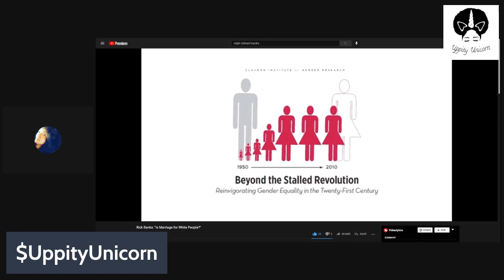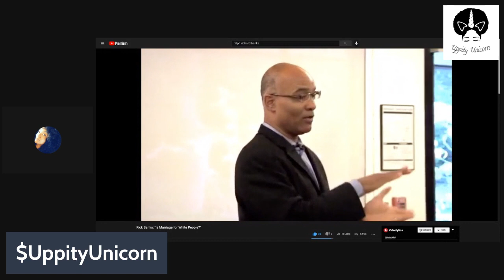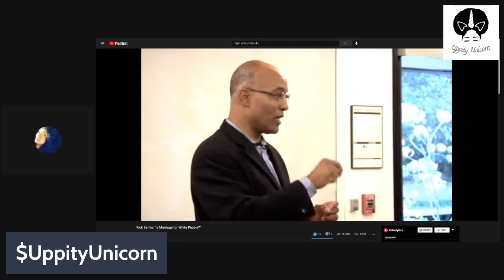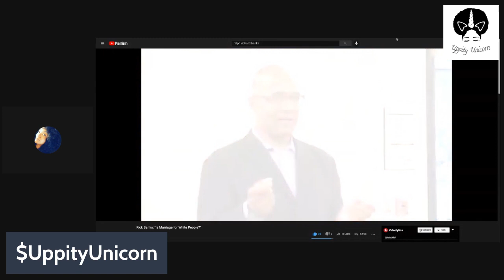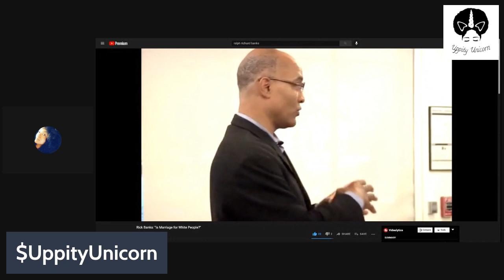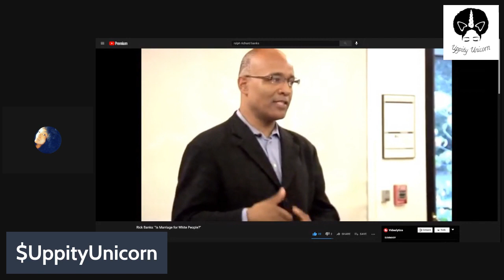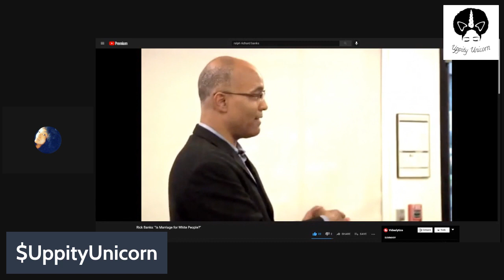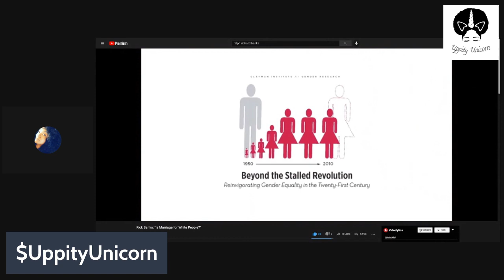Why didn't Kevin Samuels Just ask Professor Rick Banks?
It is because he did not really want an answer, he wanted to antagonize for a coin. Ladies, please stop falling for the things that are designed intentionally to outrage you. These people are mental and emotional weaklings and they deserve one another. Stay above the fray because you deserve better.